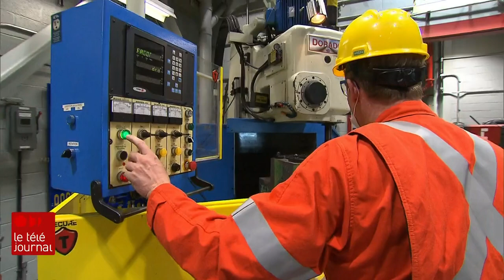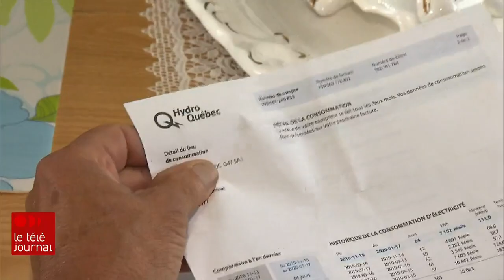Un projet vert d'Hydro-Québec qui inquiète aux Îles-de-la-Madeleine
Hydro-Québec a annoncé le 11 novembre 2021 le tracé d'un câble sous-marin de 225 kilomètres de long qui alimentera les Îles-de-la-Madeleine en électricité. Il s’agit d’un investissement nécessaire, car c'est encore une centrale au mazout qui fournit l'électricité aux Madelinots. Et c'est la plus polluante du Québec. Mais cette transition énergétique crée aussi des inquiétudes pour l'économie des Îles-de-la-Madeleine.

Le reportage d'Elisa Serret